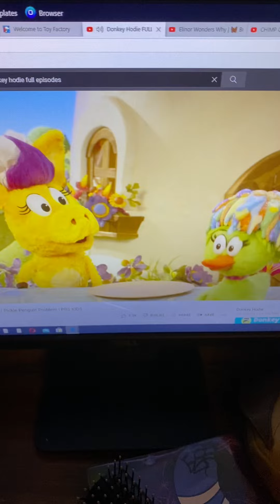Ryan Fields Sailor Mercury Duck Duck 12/27/2021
maleacts foxpix Ryan Fields sailor mercury Duck Duck. ilovethirteenwnet Adam Kuperstein Steve Lacy Jim Sciutto Chris Hayes Steve Overmyer